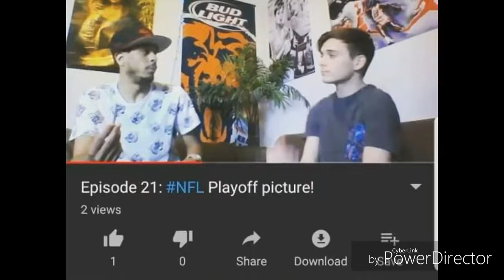Tye Boogie Tribute Video!